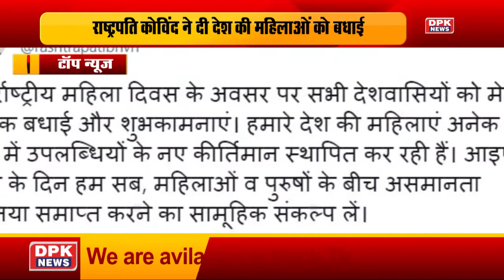देखिये राज्यों की तमाम बड़ी खबरें | Today News Update | 08.03.2021 | DPK NEWS